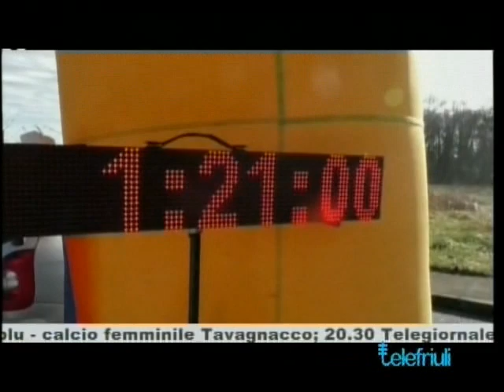Maratonina del Collio 2015 - TG di Telefriuli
(A cura di Alessandro Bonfanti) Si è svolta a Capriva del Friuli l'apertura del "running" 2015 in Friuli Venezia Giulia. Il calendario podistico ha aperto con la Maratonina del Collio in mezzo ai vigneti di vini bianchi tra i più famosi del mondo.